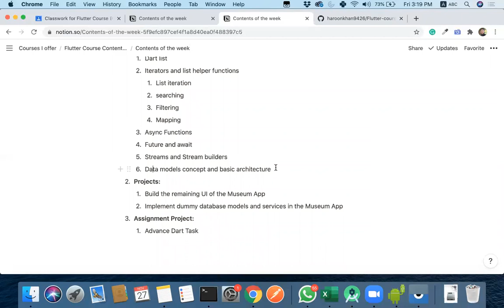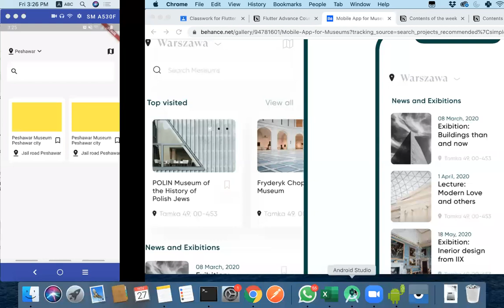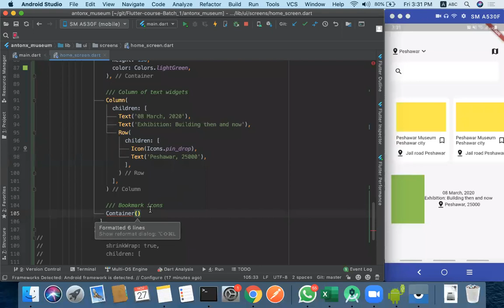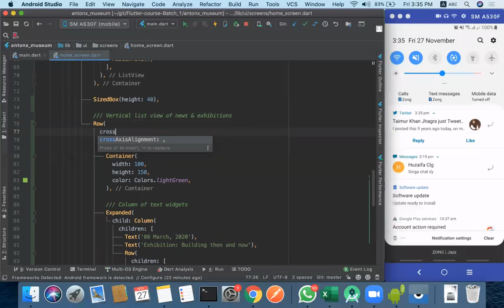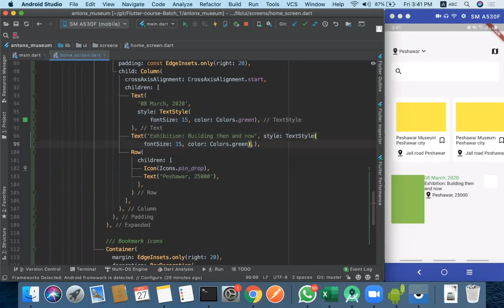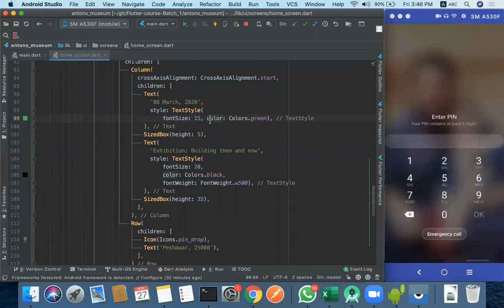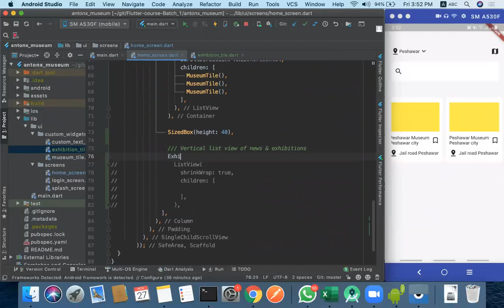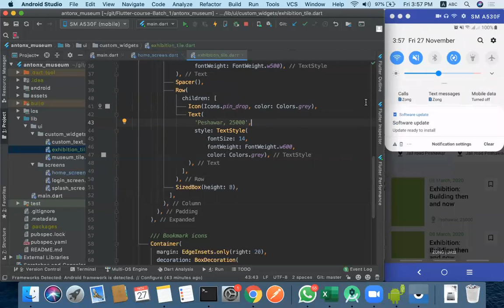Session#4 Part#1: Horizontal list of custom widgets of Museum App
This video covers the listview of custom widgets completely, both horizontal and vertical
During this session, we'll finalize the home screen of the Museum App.